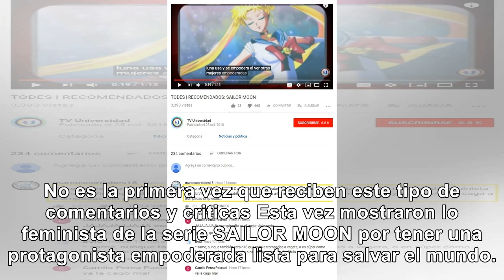TODES se metió con el anime y le salio mal - Noticias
Como es costumbre, Todes fue humillada nuevamente Todes es un programa feminista que se transmite po...